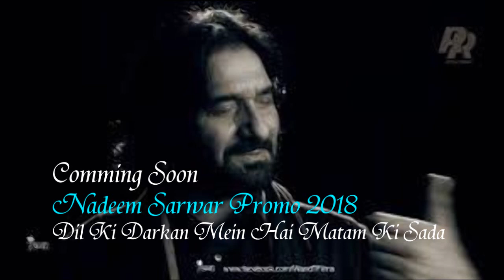Nadeem Sarwar 2018 Noha Nadeem Sarwar Promo 2018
Ali (A.S) Tha - Nadeem Sarwar 2018 Noha Nadeem Sarwar Promo 2018
Nadeem Sarwar new full nohay 2019 || New Noha Nadeem Sarwar 2019.
Nadeem Sarwar new nohay 2019 || New Nohay Nadeem Sarwar 2019.
Nadeem Sarwar new nohay 2019 || Nadeen Sarwar Official Noha 2019 || New full Noha Nadeem Sarwar 2018.
nadeem sarwar official noha 2018.